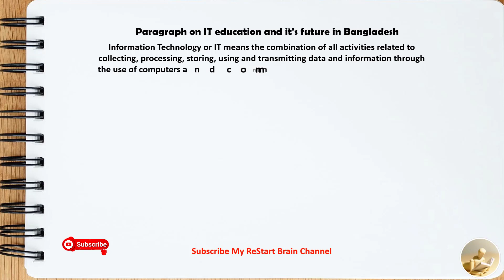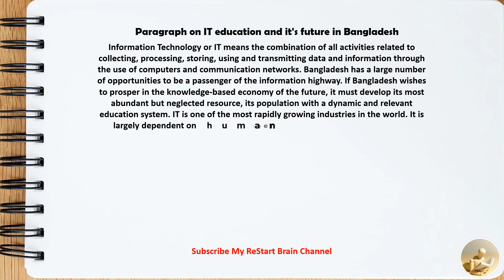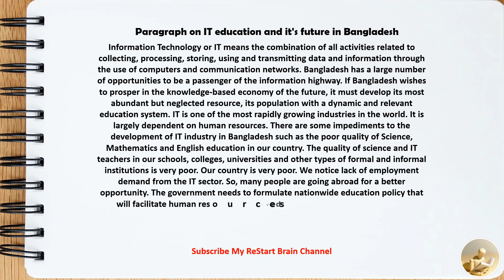Paragraph on IT education and it's future in Bangladesh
Hello friends,
  In this video I have written a Paragraph on IT education and it's future in Bangladesh in English